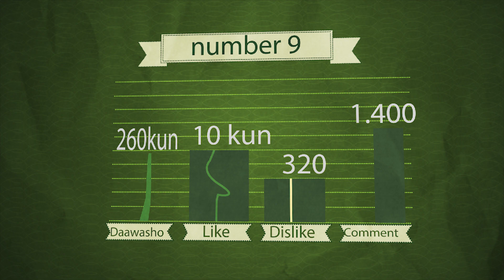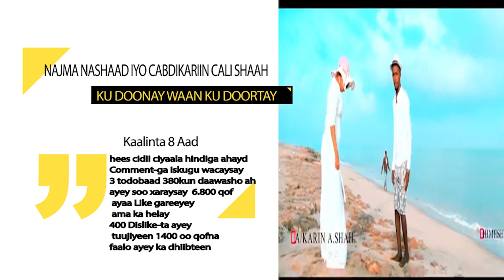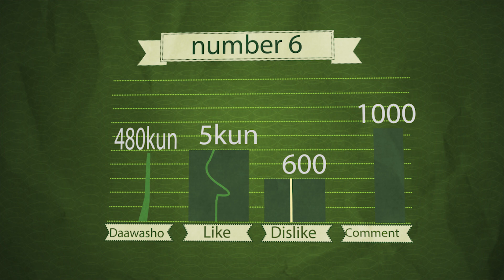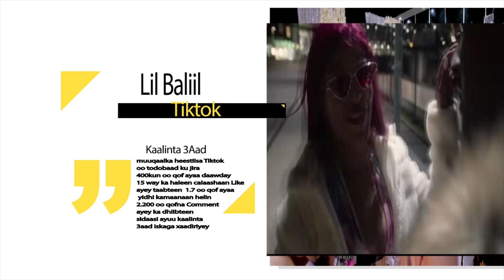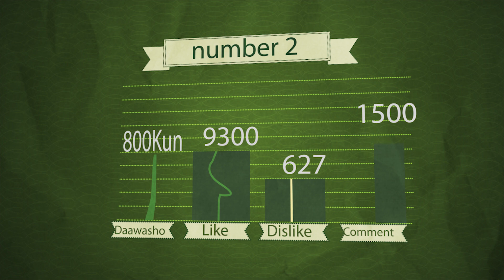Tartanka 10-kii Muuqaal Ee Ugu Danbeeyey Fanaaniinta Fooda Is Daray Yaa Guulaystay?